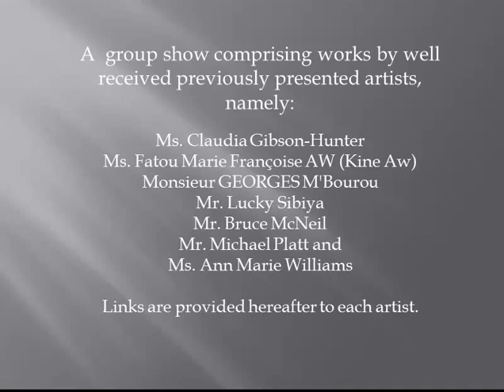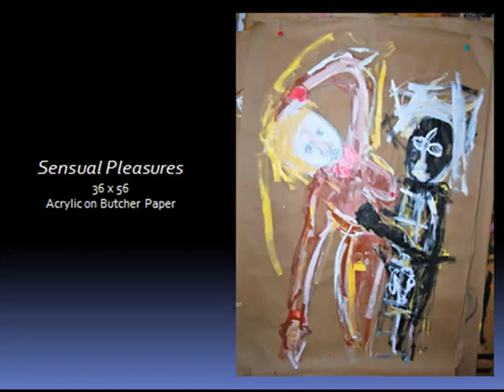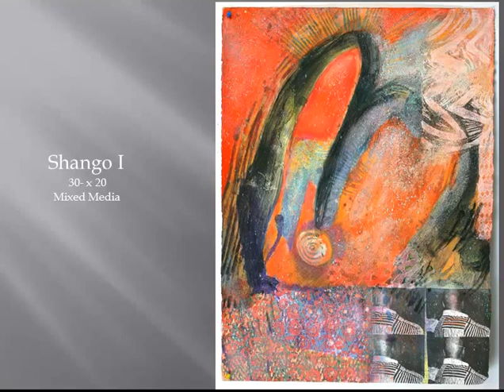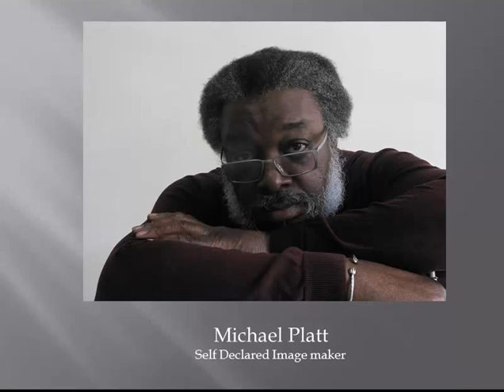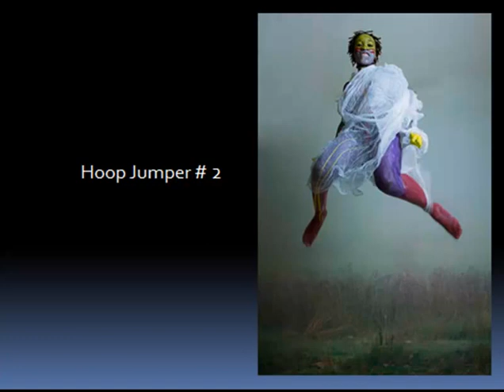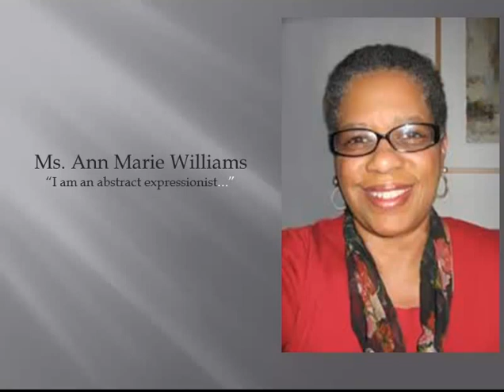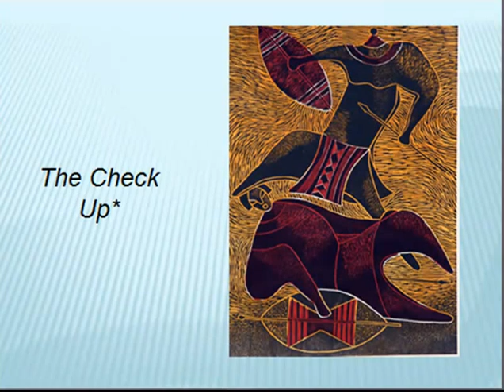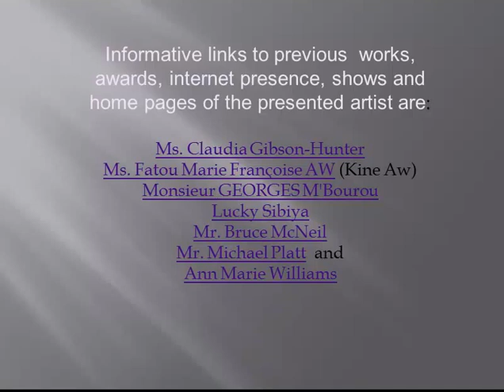2014 Group Show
A  group show comprising works by well received previously presented artists, namely:
Ms. Claudia Gibson-Hunter
Ms. Fatou Marie Françoise AW (Kine Aw)
Monsieur GEORGES M'Bourou
Mr. Lucky Sibiya
Mr. Bruce McNeil
Mr. Michael Platt and
Ms. Ann Marie Williams